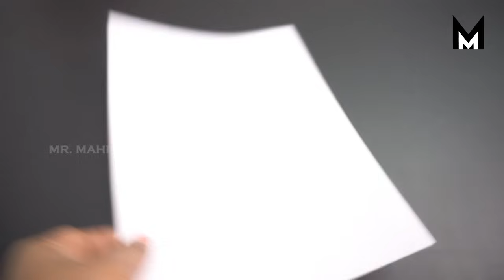How to Make Invisible Ink Pen For Secret Messages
Wie man unsichtbaren Tintenstift für geheime Nachrichten macht

Как сделать невидимые чернила ручка для секретных сообщений

如何使隐形墨水笔为秘密消息

In this video i show you how to make Invisible Ink Pen For Secret Messages, after i did a sample for test before this video i surprised how it's happened then i decided to make amazing trick to show you guys, watch full video until end and try yourself making invisible pen for writing secret messages and anjoy, i edited this video in "Adobe After Effects" with rendered resolution is 1920x1080 is playable full HD at over 30 fps, For me this is just perfect.
it's took me 26 minutes to make this video.
If you want to see more amazing videos like life hacks, tricks & EXPERIMENTS